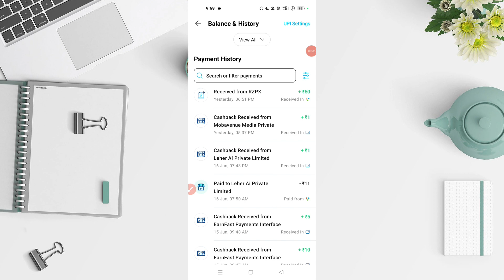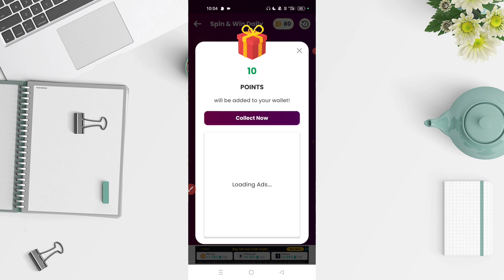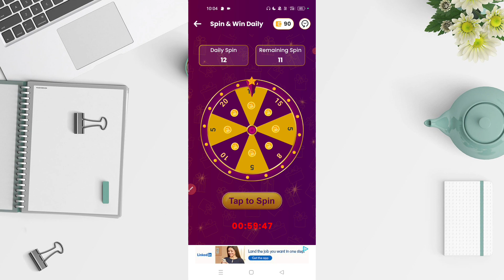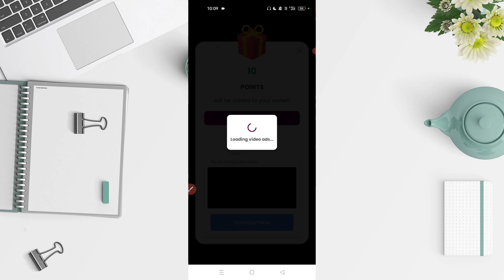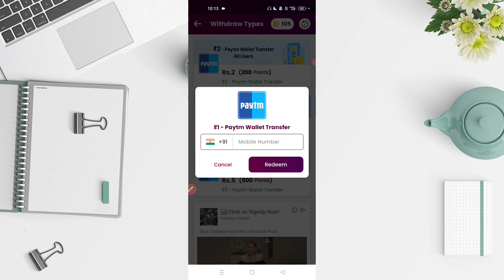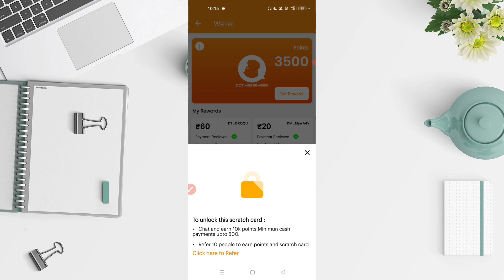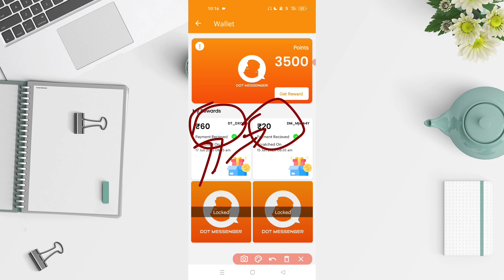₹60+₹50 Instant | Paytm Earning App 2023 Today 🤑 | Automatic Earning app Without Investment 🎁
Paytm Earning App 2023 Today | Earn Free Paytm Cash | New Earning App Today | New Earning App

Tags .
10 rs paytm cash instantly today
Best earning app today paytm
Free paytm cash loot offer today
2023 best self earning app
Technical Aman Pandey
Divu ki Tech

Releted Keywords 👇
10 rs paytm cash instantly
10 rs instant paytm cash
10 rs paytm cash
new paytm earning app
10 rs instant paytm cash today
paytm earning
1 rupee withdrawal app paytm
5 rs instant paytm cash
free cash
Earn
earning application

Your Questions :-
paytm loot
10 rs paytm cash
paytm bug
earn
money earning
money
money app
unlimited paytm cash earning app
unlimited trick
2023 best self earning app